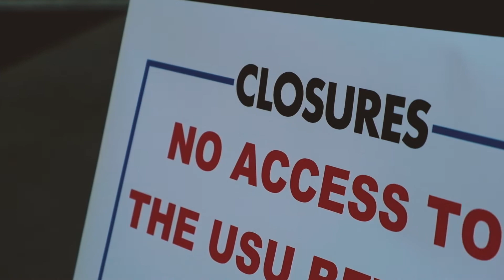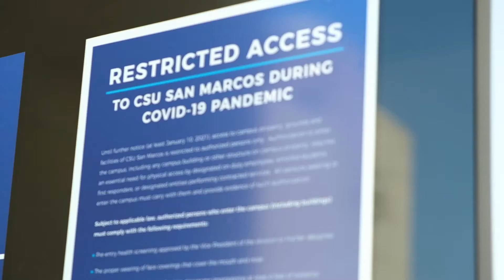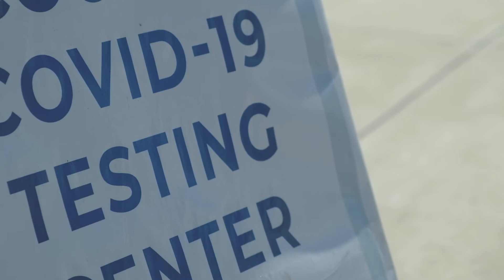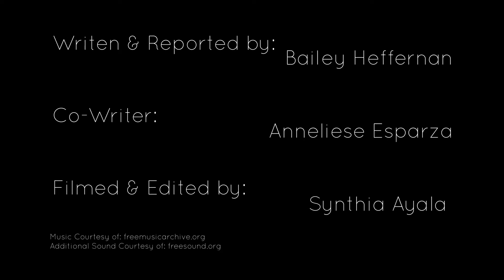CSUSM Begins New-Look Virtual Semester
This video was filmed on September 2, 2020